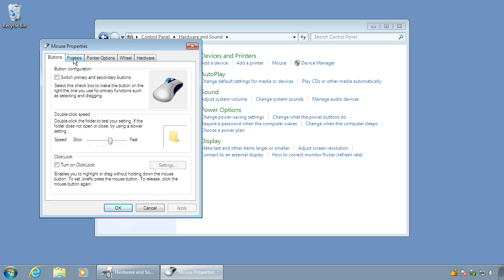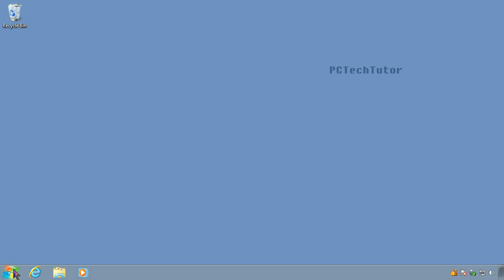Change your mouse pointer to make it large.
This shows you how to change your mouse pointer to an extra large inverted mouse.